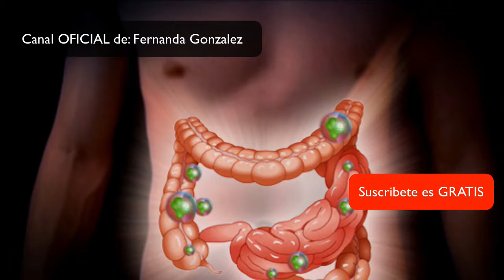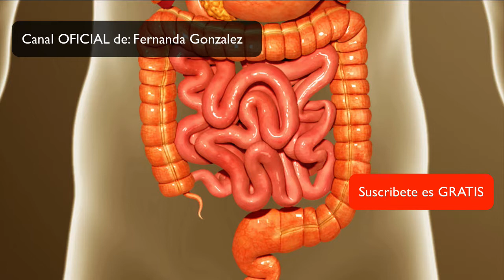✔ AGUA CALIENTE para aliviar GASES - Toma Agua Y mira lo que pasa con tus GASES ESTOMACALES !!!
Si deseas aliviar los gases este remedio casero te ayudará a mejorar la salud de tu estómago y a sentirte mucho mejor de una forma sencilla y muy natural.

Agua caliente para aliviar los gasesUn truco casero que también resulta ideal para cuidar a los bebés, unas personitas que suelen tener gases con mucha frecuencia.

Y es que, para elaborarlo, tan solo es necesario emplear un litro y medio de agua caliente, ya que el calor que emanará del líquido te ayudará, tanto a ti como a tus seres queridos, a aliviar los gases y a sentirte de maravilla en solo unos pocos minutos.

Presta atención a los ingredientes que te comparto en este video!